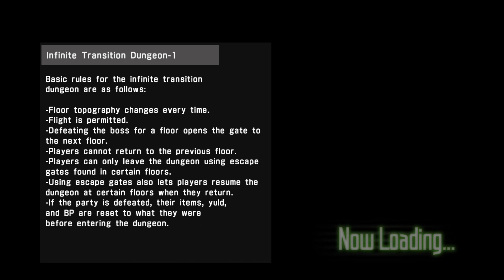Accel World vs Sword Art Online 20220203203034